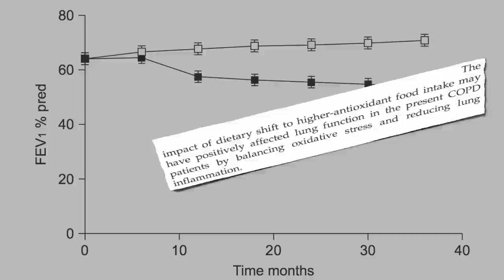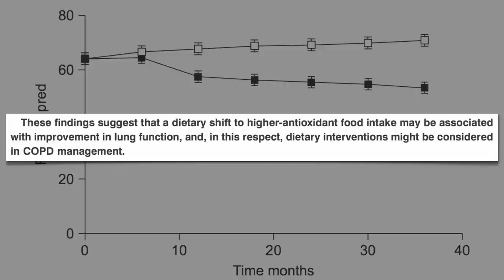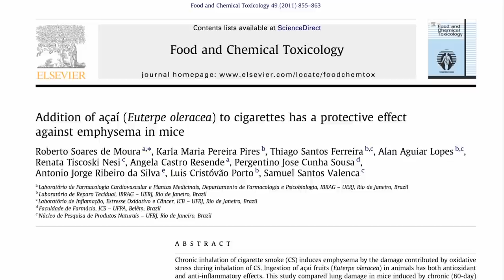Treating COPD with Diet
DESCRIPTION: Dietary interventions, including increasing fruit and vegetable intake and decreasing meat intake, may not only help slow the progression of chronic obstructive pulmonary disease, but may actually improve lung function. Have a question about this video? Leave it in the comment section at ‪ and I'll try to answer it!‬ See also the "prequel" to this video, Preventing COPD with Diet and the 10 other videos on reversing chronic disease What's in a Burger? and What is Really in Hot Dogs? may also be of interest. And if you were going to infuse lamb carcasses with kiwi fruit juice, would the juice of green or yellow kiwis be healthier? See Antioxidant content of 3,139 foods Though there are only 4 videos on kiwi fruits there are hundreds of other videos on more than a thousand subjects

Image Credit: Karl / Flickr